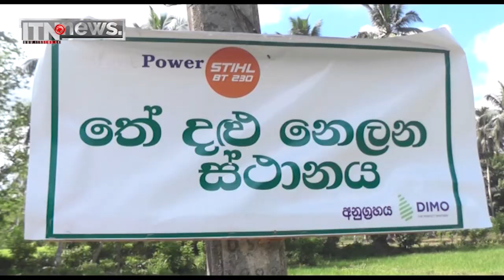තේ අභිමන් 2024 අවුරුදු උළෙල යටලමත්ත ක්‍රීඩාංගනයේ දී - පුවත් කෙටියෙන්